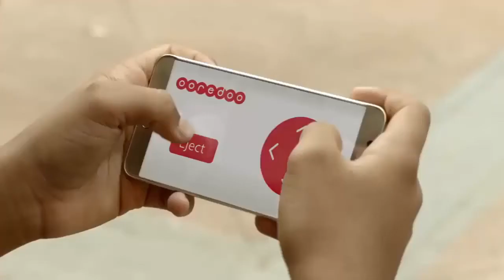Lionel Messi vs. Robot Messi